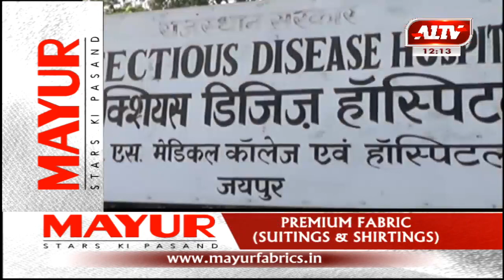आज की सुर्खियां | A1TV News